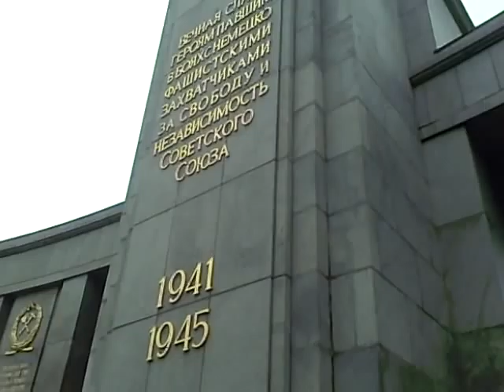Johan Bäckman Berliinin Pronssisoturilla 15.12.2009